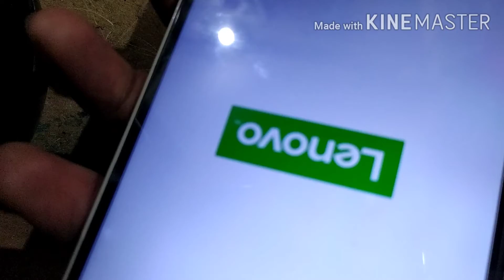Lenovo mobile button stip and charging stip change:- technical amir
Es video me aapko yeh bataya hai ki Lenovo mobile ke button stip or charging stip kese change karte hai esliye last tak dekhna es video me aapko bataya hai one by one step se kese aap Aram or asani se mobile ke Sare part kese badal sakte hai ...